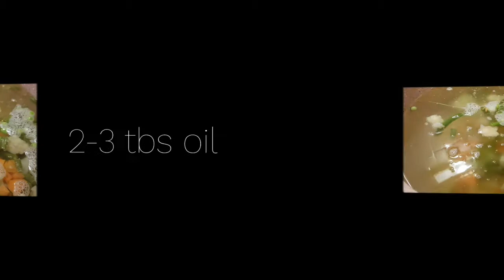Baked Pasta l Pasta With White Sauce l Creamy Pasta l Cheesy Pasta l Easy And Healthy Pasta Recipe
200 Calories Per Serving.

Today Recipe Delicious baked Pasta with White Sauce. My Home Style Creamy Pasta. This cheesy pasta is a wonderful way of making pasta using homemade pasta sauce. Baking the pasta with mozzarella cheese, gives the dish awesome flavor.

Ingredients:

400 g Pasta.
2 Cups Mixed Vegetables (Mix Sabzi).
1 1/2-2 Cups Cooked Minced Meat (Bhuna Keema).
2-3 tbs Oil.
2-3 tbs Salt (Namak).
3 Cups Meat Broth (Yakhni).
1 packet/ tin Of Cream (Malai).
1 Cup Cheese.
1/2 tsp Pepper (Kali Mirch).
Salt, If You Want To Add To White Sauce.
Dried Mixed Herbs To Sprinkle.